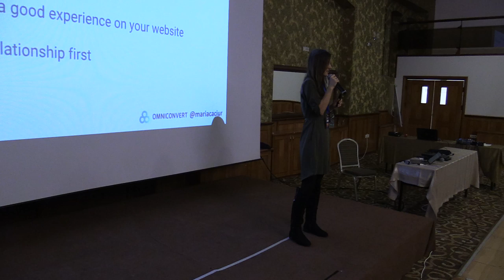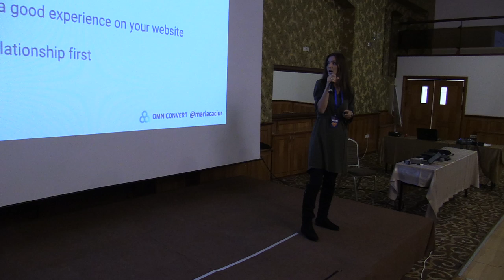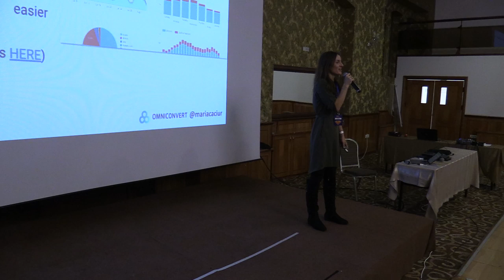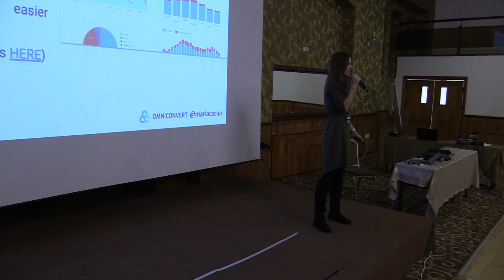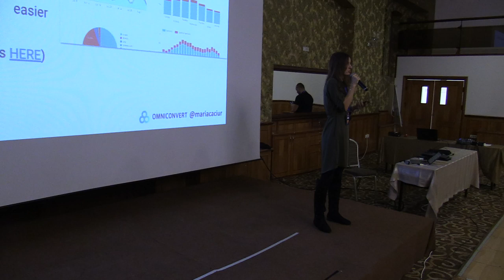(06) Maria Caciur - Head of managed services @Omniconvert - Gomag Meetup București (2019.01.30)